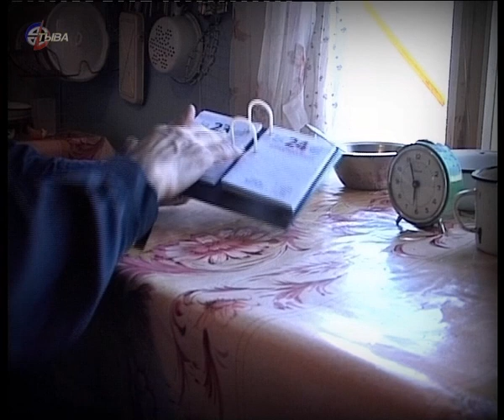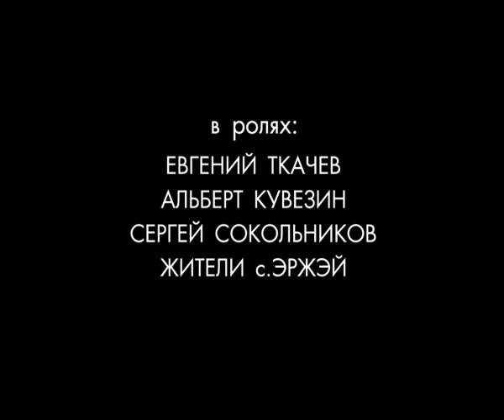Oi Moroz (clip Yat-Kha)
clip "Yat-Kha"